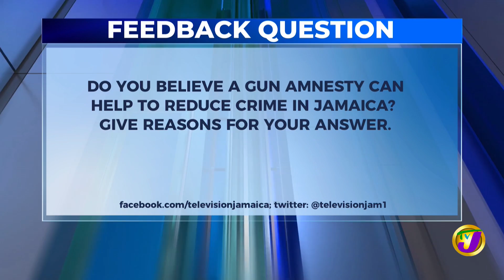Jamaica's News Headlines | TVJ News - Oct 5 2022